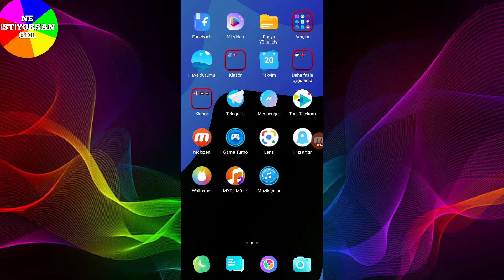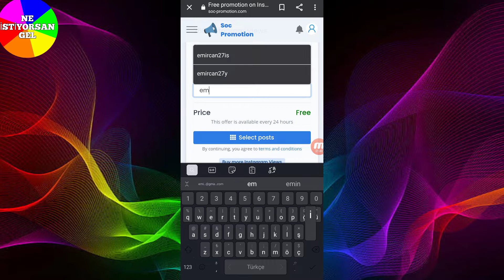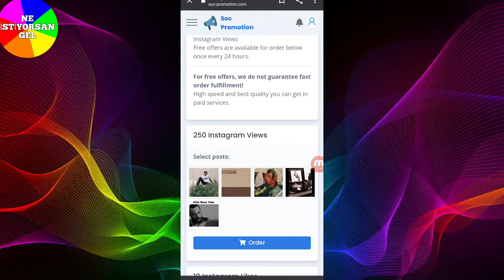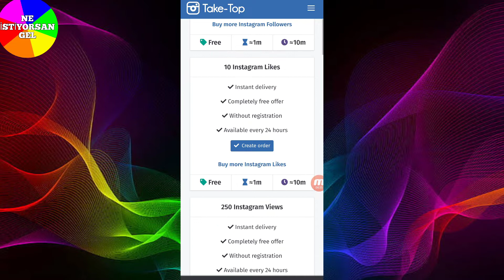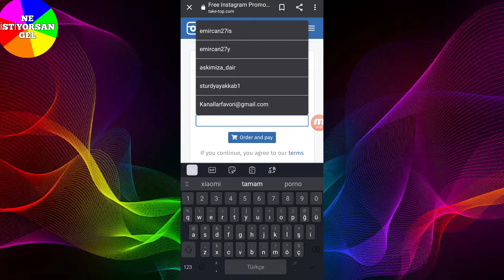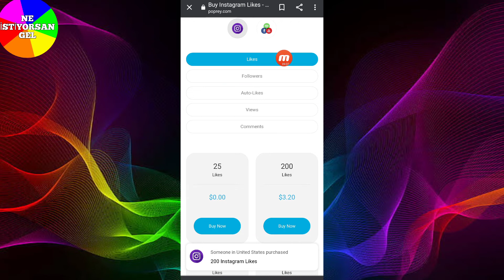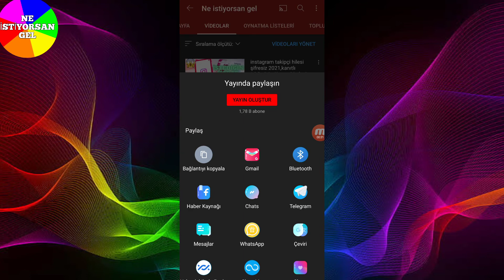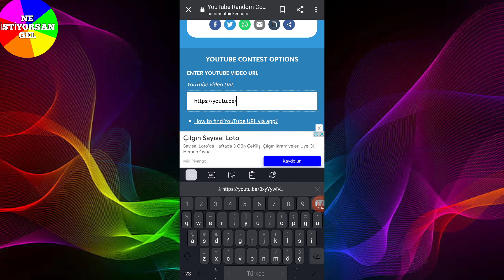İNSTAGRAM TAKİPÇİ,BEĞEN VE GÖRÜNTÜLEME HİLESİ,3 SİTE, ŞİFRESİZ, SINIRSIZ 2#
instagram takipçi hilesi şifresiz,
instagram beğeni hilesi şifresiz,
instagram görüntüleme hilesi,
instagram bedava takipçi ve beğen,
instagram takipçi kasma,
instagram sınırsız takipçi beğen hilesi,

ABONE LİKE BEDAVA  O_O

Ne istiyorsan gel sunal...

instagram takipçi satın alma,
instagram takipçi hilesi uygulama,
instagram takipçi hilesi ücretsiz,
instagram takipçi arttırma hilesiz,
instagram takipçi alma,
instagram takipçi arttırma organik,
instagram takipçi beğeni hilesi,
instagram beğenileri görme,
instagram beğeni sayısı gözükmüyor,
instagram beğeni engeli kaldırma,
instagram begeni hilesi ücretsiz,
instagram begeni hilesi ücretsiz 2021,
instagram beğeni kasma,
instagram begeni uygulamalari,
instagram beğeni arttırma,
instagram beğeni arttırma hilesi,
instagram beğeni açma,
instagram beğeni arttırma yolları,
instagram beğeni ayarları,
instagram beğeni atma,
instagram beğeni alma,
instagram görüntüleme hilesi,
instagram görüntüleme hilesi 2021,
instagram görüntüleme kapatma,
instagram görüntülemeleri görme,
instagram görüntüleme hilesi şifresiz,
instagram görüntüleme arttırma,
instagram görüntüleme paneli,
instagram görüntüleme kim bakmış,
instagram görüntüleme nasıl görünür,
instagram görüntüleme atma,
instagram görüntüleme alma,